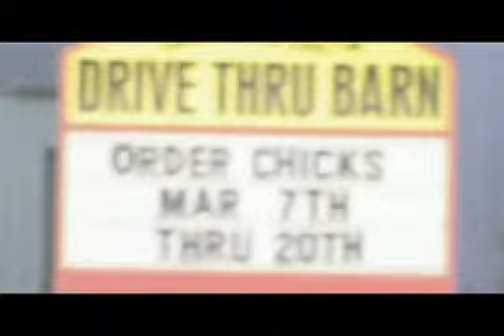Fare Thee Well - Tragedy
Tribute music video to the late great FTW